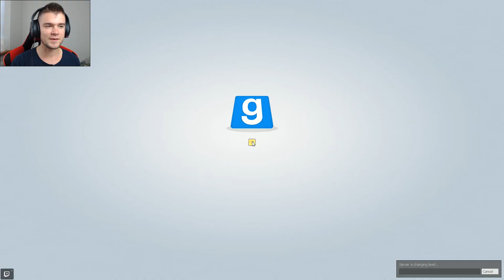WIELKI POWRÓT! | Garry's mod: Minigames [#13] /With: Admiros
Razem z Admirosem wybierzemy się w niesamowitą podróż pełną przygód i niespodzianek ;P